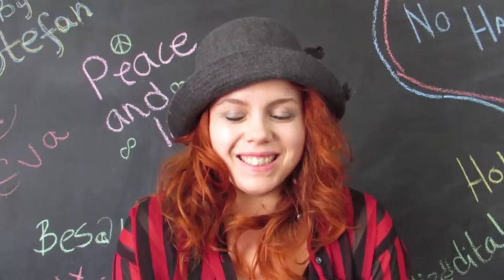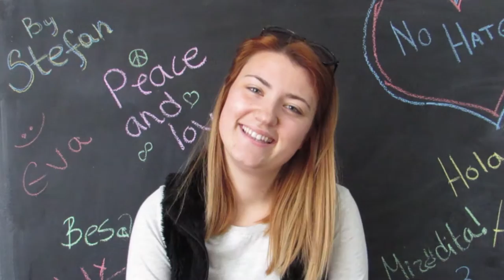Meet Center for Intercultural Dialogue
Have you seen us around? With smiley faces and fresh ideas, we are running a youth center in Kumanovo, Macedonia, providing training for youth and for civil society representatives, contribute to the capacity building of other organisations and make sure that young people have the space and the opportunity to voice out their needs and to develop their skills. Find out more about what we do

Kumanovo, Macedonia
Video made by Stefan Petrovski